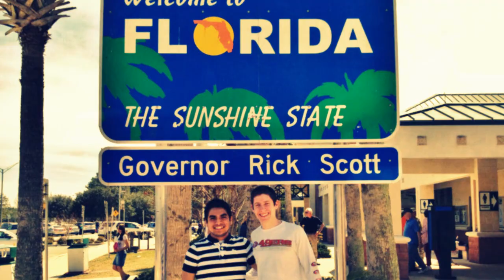6th Semester at Belmont Abbey College